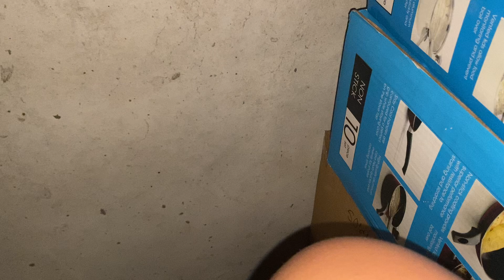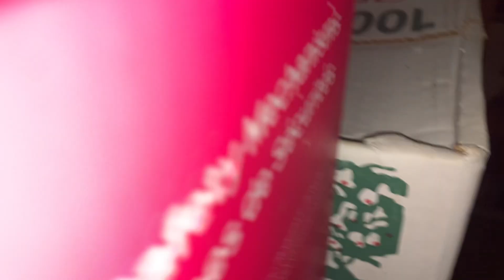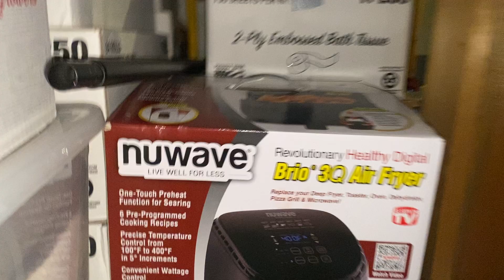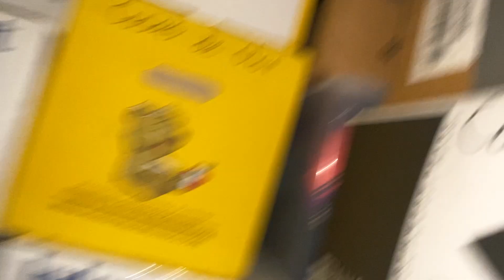Halloween in the basement part one ￼